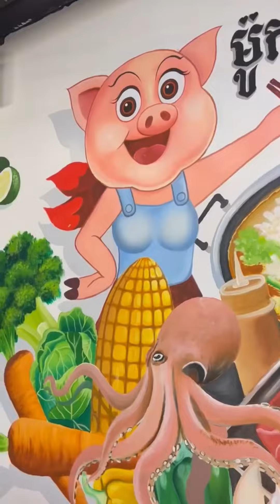food សាច់ជ្រូកអាំងបែបថៃ / Thai Grilled Pork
Subscription: Hi ! Today I come to taste street food. It's so yummy.
There are so many street food here that I think you may enjoy too.

Fortunately, I made and ate an egg potato sandwich in the morning and then ate spicy tteokbokki and spicy chicken feet, so there was no heartburn, but it was very spicy.
Translated using Google Translator
Therefore, if the translation is wrong,
I would appreciate your understanding.

Hello everyone, here is a interesting videos channel of Fat songsong and Thin ermao, two brothers who live in the country and love country food (especially spicy!). We want to share our lives and bring laughter to everyone.

This is a channel (original by yummy street ) with interesting videos about country food, country cooking, spicy food challenges, country life, pranks and more.

And turn on the little bell 🔔 notification to prevent missing new videos.